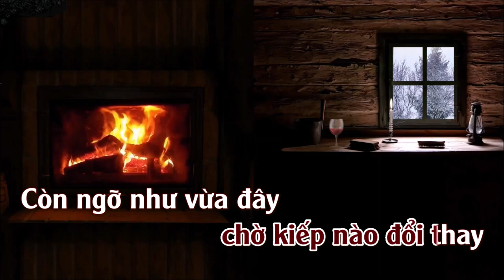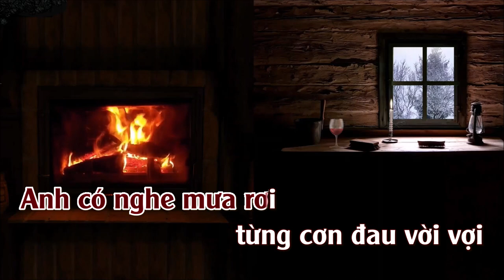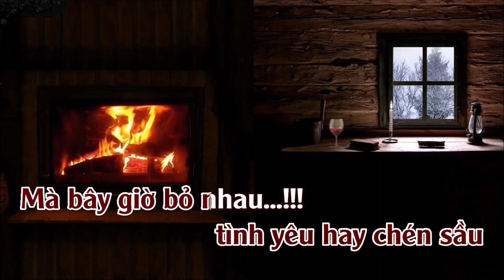Mất Nhau Mùa Đông | Karaoke | Tone | Nữ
Mất Nhau Mùa Đông : Sáng Tác : Anh Bằng